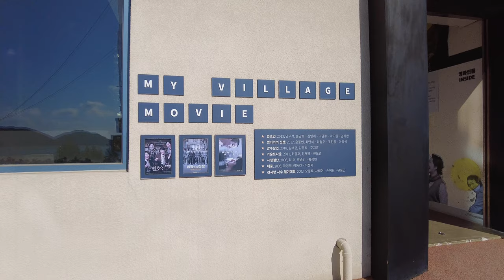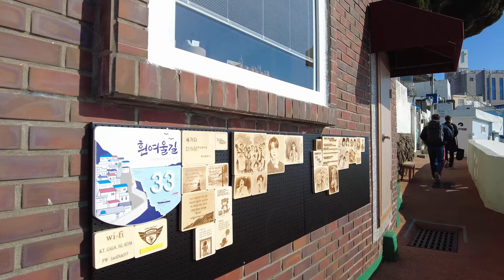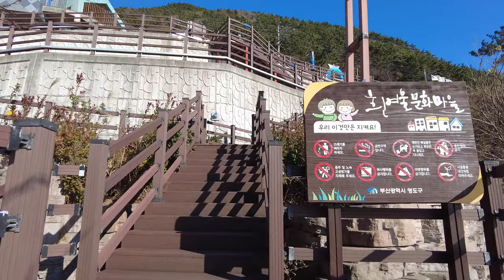[4K] Huinnyeoul Culture Village in Busan | Korea Walking Tour 부산 영도의 아름다운 해안마을 산책, 흰여울문화마을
Welcome to today’s walk in Busan.
There is a place called Santorini of Korea in Yeongdo, Busan. It is a white village, and it is a beautiful place where you can see colorful little shops.
Especially recently, it has become one of the most popular photo spots, and many young couples and influencers come to this small town to take once-in-a-lifetime photos.

Recording : December 2021
Sunny 2℃ / 35.6℉
The Equipment I Use : DJI POCKET 2

- Please support me for the next better videos

Hot Spot, Photo spot, Beautiful village, Culture Village, seacoast pathway, Intimate alleys, coastal tunnel, beautiful sea, magical places, 부산 명소, 흰여울길, 아름다운 마을, 해안 마을, 해안 골목, 동굴 사진, 영도, 문화 마을, 흰여울, 절영해안산책로